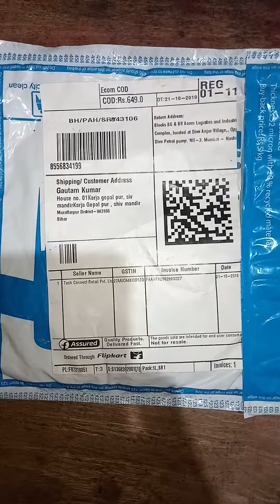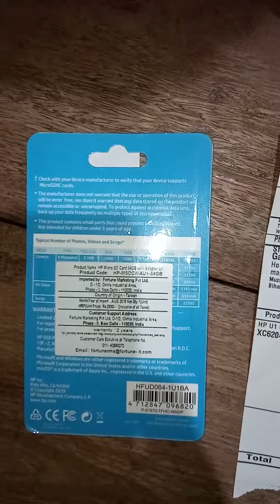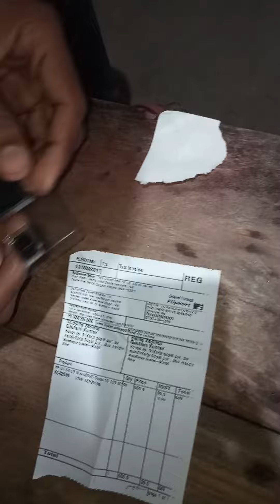HP SD Card 64 gb anbox Technical Chetanji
HP SD Card 64 gb anbox